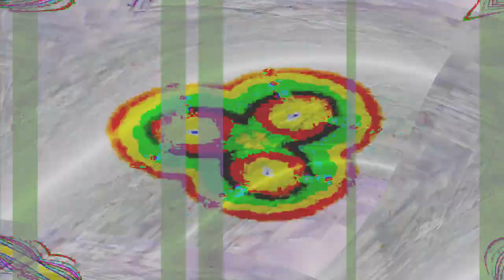[EPILEPSY WARNING] Movie 24 02 12 08h58m50s